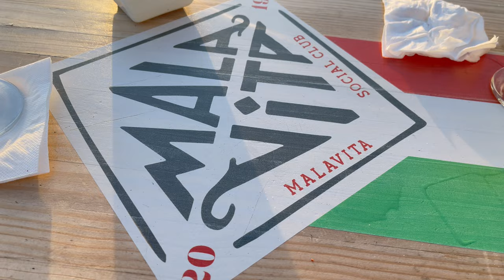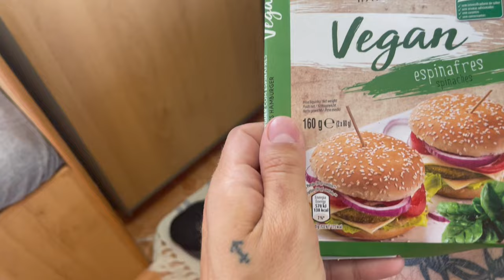IL PACCO MISTERIOSO! - Internet in viaggio - Vita in camper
Risolviamo il problema Internet in camper!

Per te è un piccolo gesto, ma per noi è tantissimo! GRAZIE!!!

Attiva anche la campanella 🔔 per non perderti nessuno dei nostri prossimi video.

Siamo Emanuela e Matteino e siamo partiti per un viaggio a tempo indeterminato a bordo di Goldie, Fiat Ducato classe ’98.
Amiamo stare in mezzo alla Natura e fare trekking. Ti porteremo alla scoperta di luoghi incontaminati e lontani dalle solite mete.

Grazie ❤️
Emanuela & Matteino

Vi piace la nostra sigla?
Grazie a Matteo per l’animazione!

Grazie ai Teen Dead Boy per la musica!

Song intro: 14 months (written By Riccardo Minissale/Teen Dead Boy)